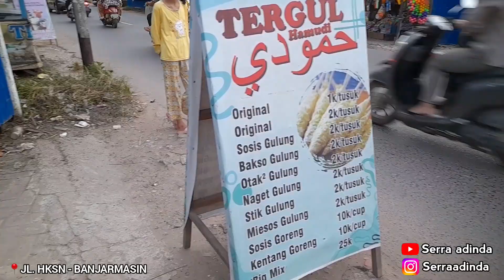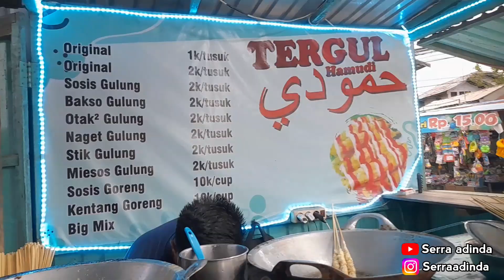JAJAN TERGUL "TELUR GULUNG" MANTUL !! Serra adinda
Lanjuttt... ParaGuys‼️